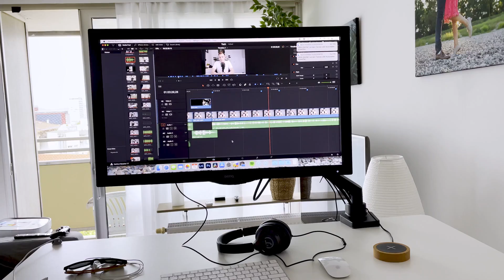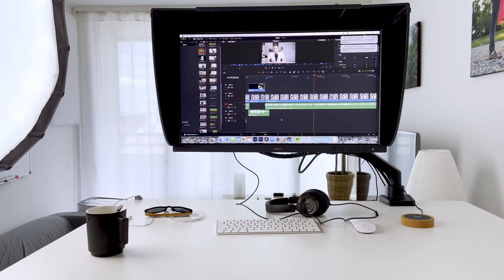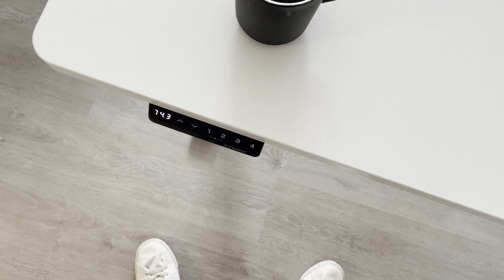Produktiver als Kreativer - Neues Office Setup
Wie richtet man den perfekten Arbeitsplatz für Fotografen und Filmer ein? Dieser Frage möchte ich auf den Grund gehen und habe dir meine wichtigsten Tipps in diesem Videos zusammengefasst.

Kabelloses laden

0:00 Umbau!
2:58 Bildbearbeitung & Video Setup
6:35 Gemütlichkeit
11:54 Produktivität